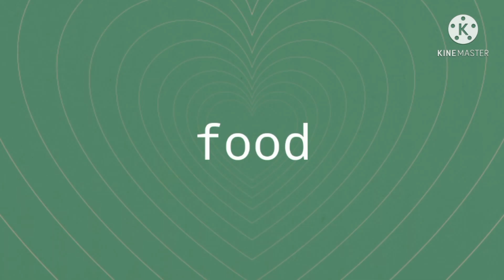//పెసరట్టు దోస simple and healthy recipeee....... ఉల్లి పెసరట్టు......😋😋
hello friends.